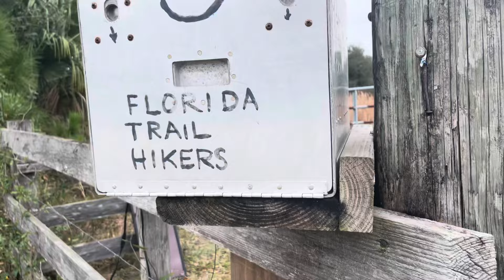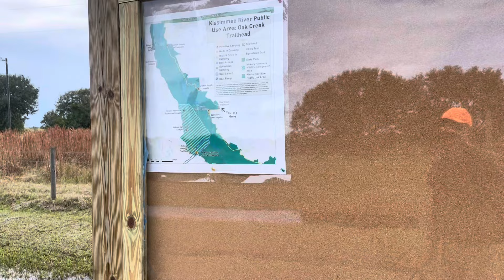Florida Trail 2023/24 Part 5 Kissimmee River